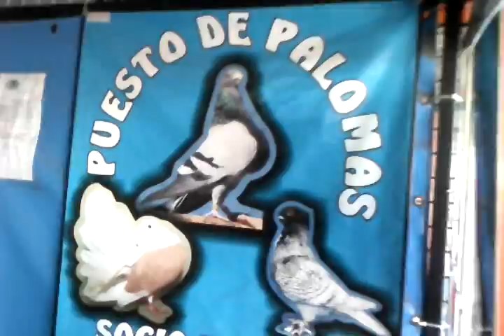te mostro las palomas en Nueva pompeya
SIN COMENTARIO